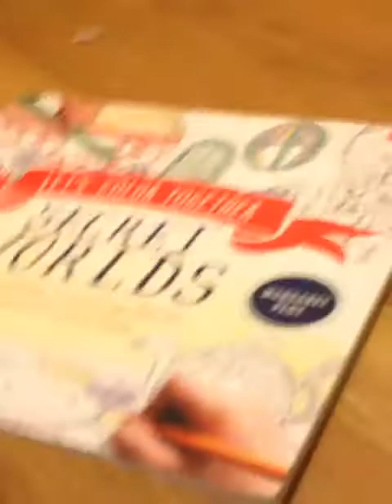Cover bridge festival haul